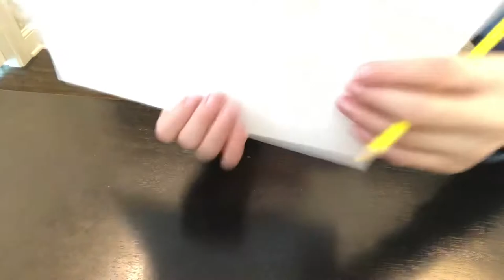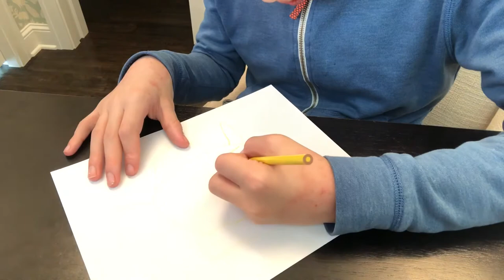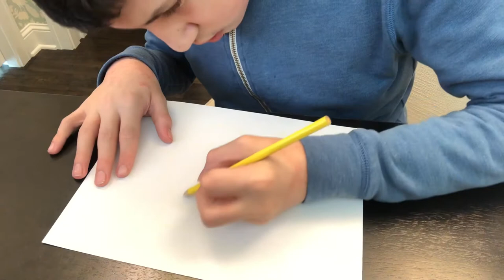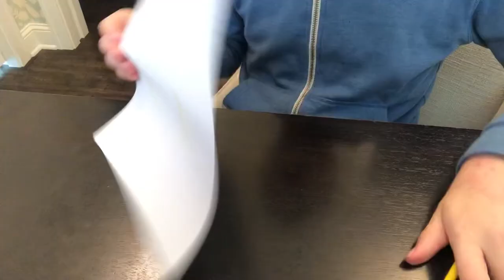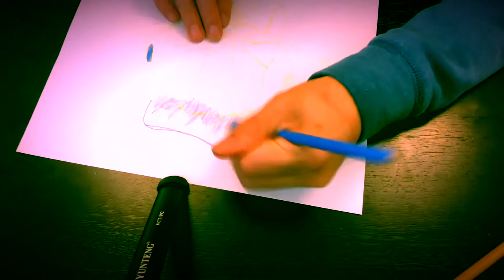Drawing a Regal Angel Fish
Last minute or so is time lapse coloring!